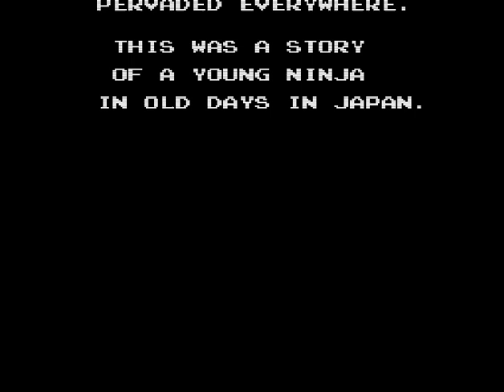GAME NINJA CỨU MẸ CỔ ĐIỂN - THE LEGEND OF KAGE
The Legend of Kage hay ở việt nam trước đây còn được gọi là Ninja cứu mẹ . Trò chơi này được hãng Taito Corp xuất bản vào đầu những năm 1986 có thể coi là những lá cờ đầu trong thị trường game lúc bấy giờ. Trò chơi được thiết kế trên các hệ máy của nintendo tay cầm bốn nút và hiện nay nó cũng có phiên bản mà người chơi có thể trải nghiệm trên máy android . Hiện trên các website tìm kiếm và đánh giá game trò chơi 2D đơn giản này vẫn được rất nhiều các bạn trẻ yêu thích với số review tích cực lên tới hơn 90%.

SỰ THẬT VỀ GAME NINJA CỨU MẸ
Cho tới hiện nay vẫn còn nhiều người nghĩ nhân vật nữ chính bị bắt cóc đó là mẹ của anh chàng Ninja tuy nhiên sự thật đó lại là một nàng công chúa có tên gọi là Kiri.. Vậy nên cái tên đúng thực sự cần gọi cho trò chơi này phải là “Ninja cứu công chúa” mới đúng . Nghe có vẻ khá giống với câu chuyện của một nhân vật game quen thuộc khác là Super Mario nhỉ .

Các phần chơi trong game xoay quanh các mùa trong năm bạn có thể nhận thấy điều này khi vượt qua các mỗi lượt 5 vòng này . Chẳng hạn màu xanh thể hiện bạn đang ở xuân và hè sau đó là màu nâu đỏ cho thấy đang là mùa thu và cuối cùng là tiết trời mùa đông với màu trắng .

Một trò chơi kinh điển với sự đơn giản trong lối chơi những vẫn mang đến rất nhiều niềm vui và sự thú vị trong mỗi màn. Nếu bạn nào đã từng ngồi hàng giờ để chơi trò này thì sẽ hiểu sức cuốn hút mà những game như ninja cứu mẹ này mang lại vào giai đoạn những năm 90 như thế nào . Để trải nghiệm trò chơi này ngay trên máy tính chúng tôi đã cung cấp cho các bạn file tải game và phần mềm giả lập qua đường dẫn phía trên bài viết. Các bạn chỉ cần làm theo các hướng dẫn và vào phần top games hay để chọn ra trò chơi lengend of kage và bắt đầu cuộc giải cứu công chúa thú vị của mình .